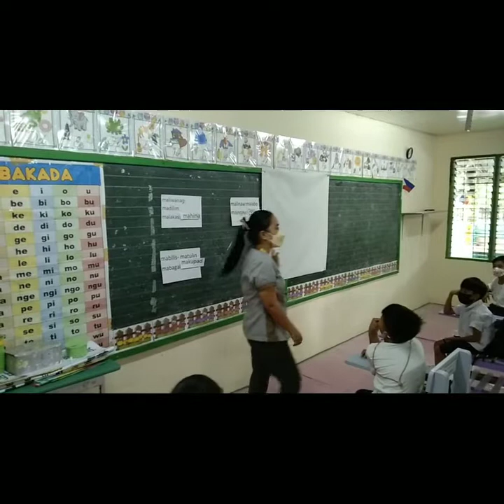SEAMEO INNOTECH GURO 21 DEMO TEACHING- Erlinda Ramos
SEAMEO GURO 21 COURSE 1 CLASS 5